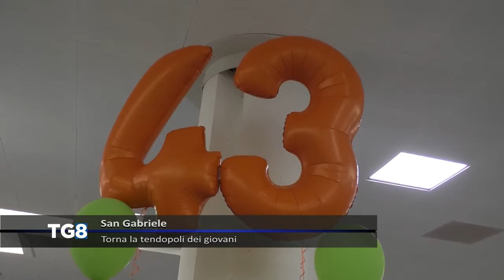San Gabriele - Torna la Tendopoli dei giovani